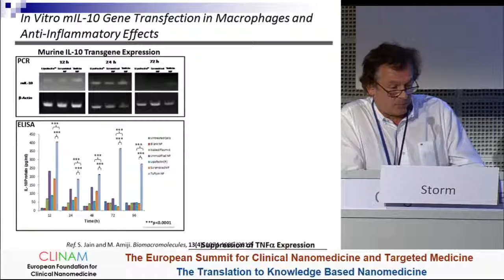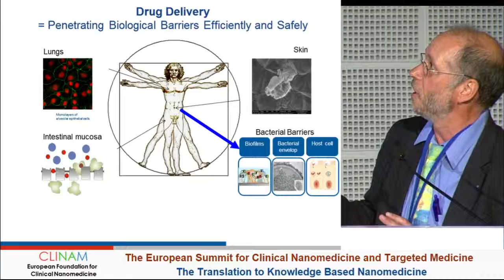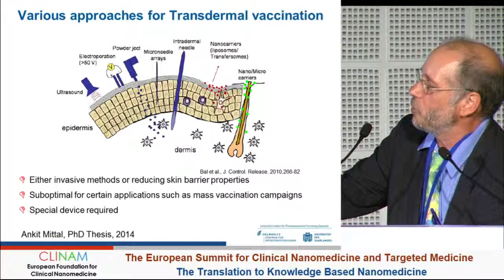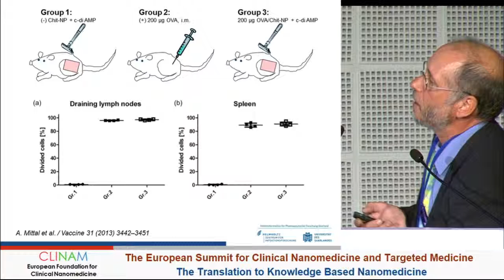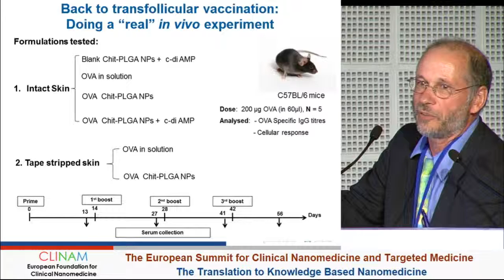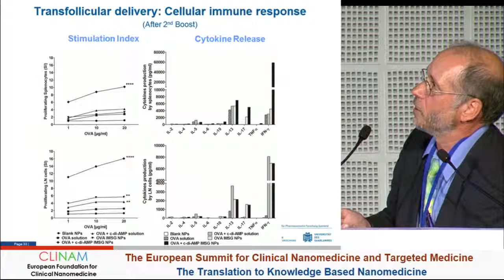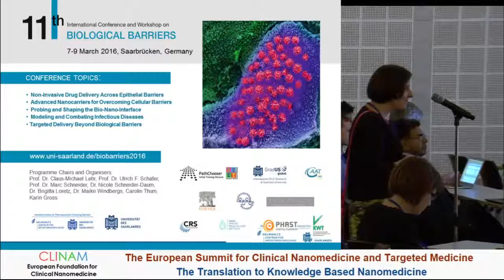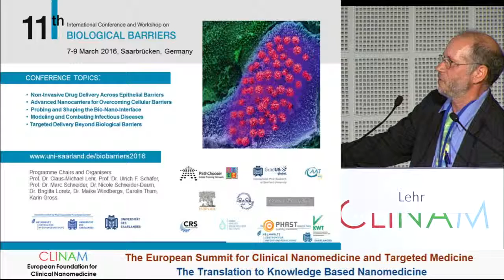Nanoparticle‐enabled Delivery of Antigens to Hair follicles‐a Perspective for Needle‐free...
Nanoparticle‐enabled Delivery of Antigens to Hair follicles ‐  a Perspective for Needle‐freeTranscutaneous Vaccination.

speaker - Prof. Dr. Claus‐Michael Lehr, Head, Department of Drug Delivery (DDEL), Helmholtz‐Institute for Pharmaceutical Research Saarland (HIPS), Helmholtz Center for Infection Research (HZI) Saarland University, Saarbrucken (D).

"Nanomedicine in Infection and Inflammation"
Chair - Prof. Dr. Gert Storm, Department Pharmaceutics, Utrecht Institute for Pharmaceutical Sciences (UIPS), Utrecht and Division Imaging, University Medical Center Utrecht (UMCU and Targeted Therapeutics, MIRA Institute for Biomedical technology and Technical Medicine, University of Twente (NL).

Day 1 Hall Singapore
CLINAM 2015
The European Summit for Clinical Nanomedicine and Targeted
Medicine – The Translation to Knowledge Based Medicine
Eighth Conference and Exhibition, June 28 – July 1, 2015.
29.06.15